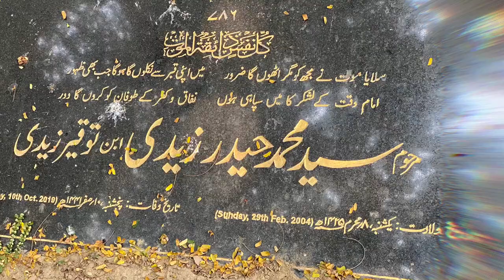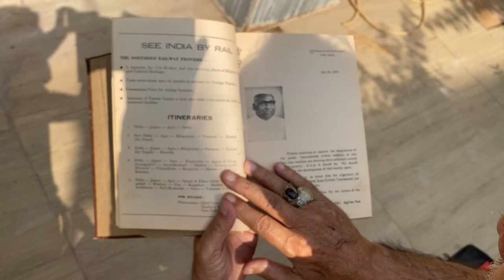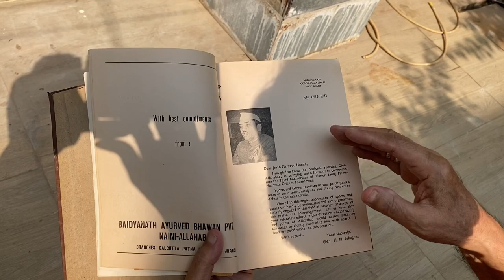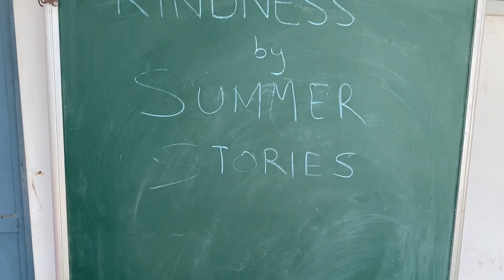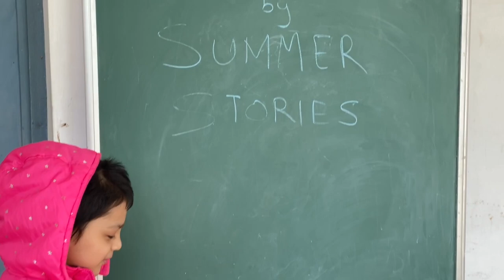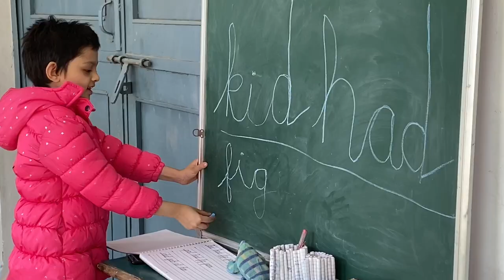Fatima's Travels Episode 1 (Rural Adventure) 6 year 's Trip (India)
Transported Fatima on this journey via Allahabad meeting her loved ones to this amazing village at our ancestral place Where we got the opportunity to see the farm life Villagers, the animals, the lifestyle, the outdoors especially these times.
I believe children learn from anything and everything they see. They learn from experiences,

Anand Bhawan Museum

The Anand Bhavan is a historic house museum in Allahabad, India, focusing on the Nehru Family.[1] It was bought by Indian political leader Motilal Nehru in the 1930s to serve as the residence of the Nehru family when the original mansion Swaraj Bhavan (previously called Anand Bhavan) was transformed into the local headquarters of the IndianNationalCongress.
Jawahar Planetarium, the planetarium is situated here, which has been striving to inculcate scientific temper among masses through its sky shows on astronomy and science.

KORRAH SADAT

Korra Sadat is a village in Allahabad Mandal, Fatehpur district, in the state of Uttar Pradesh, India. Korra Sadat is 20 km from its district main city Fatehpur and 140 km from its state main city Lucknow.

ALLAHABAD (Prayagraj)

Allahabad officially known as Prayagraj is a metropolis in the Indian state of Uttar Pradesh.

The city of Prime Ministers
All Saints Cathedral, Khusro Bagh, the Allahabad High Court, the New Yamuna Bridge near Sangam, the skyline of Civil Lines, the University of Allahabad, Thornhill Mayne Memorial at Alfred Park and Anand Bhavan